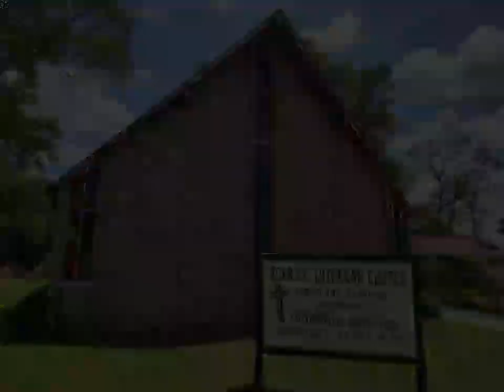Zoar Lutheran Church Devotional Service 5/30/21